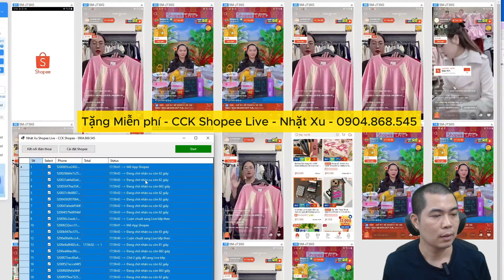Phần mềm nhặt Xu Shopee Live